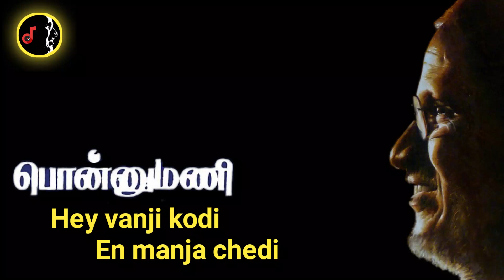Hey Vanji Kodi | ஹேய் வஞ்சி கொடி என் மஞ்ச செடி | ILAIYARAAJA | Ponnumani Movie | 1993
Song   -  Hey Vanji Kodi
Singer - ILAIYARAAJA